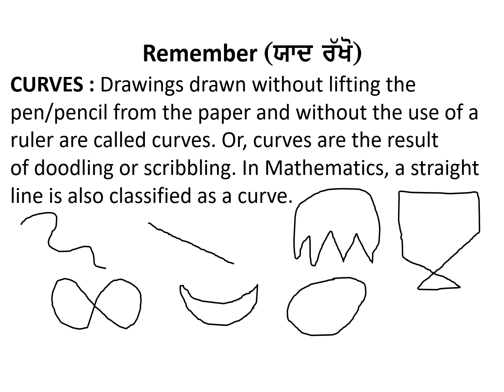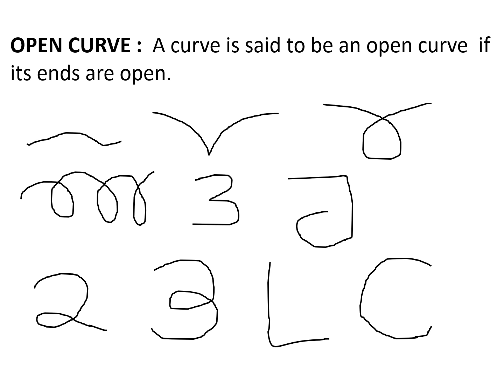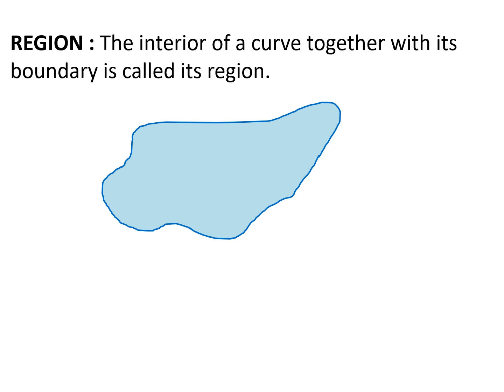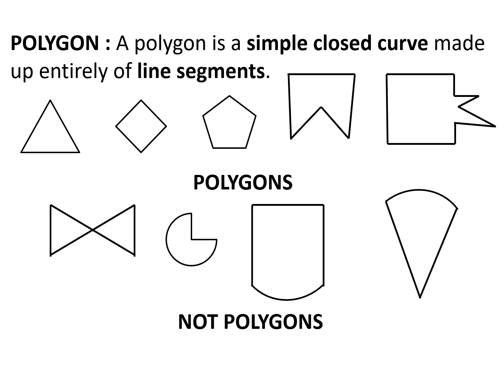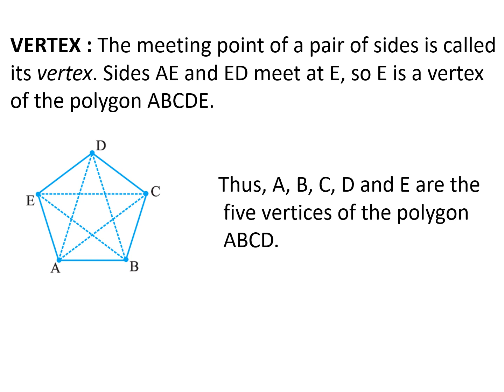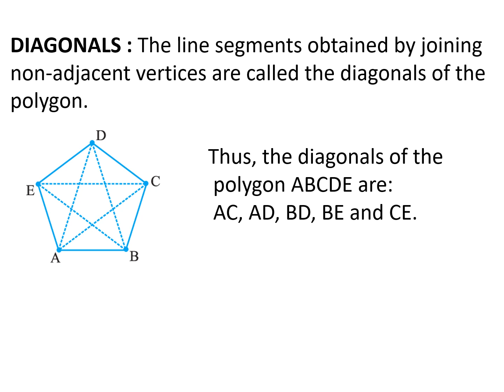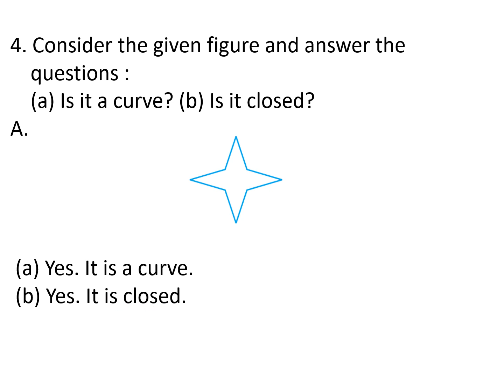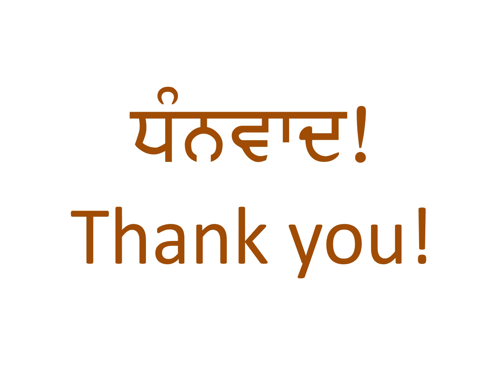Chatsaal 6th Class Maths Exercise 4.2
Tutorial on Exercise 4.2  of Chapter 4 (Basic Geometrical Ideas)  of NCERT Class 6th Maths book.
Class 6th Maths Exercise 4.2 Solutions.
Curves. Simple Curve. Non-simple Curve. Open Curve. Closed Curve.
Polygons. Sides. Adjacent Sides. Vertex. Adjacent Vertices.
Non-adjacent Vertices. Diagonals.